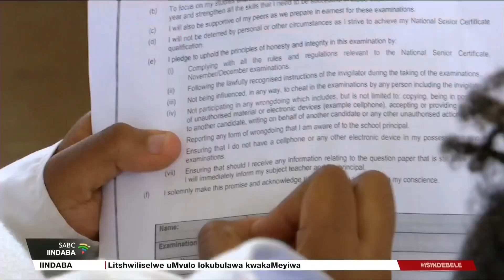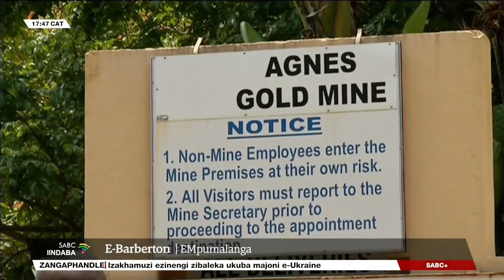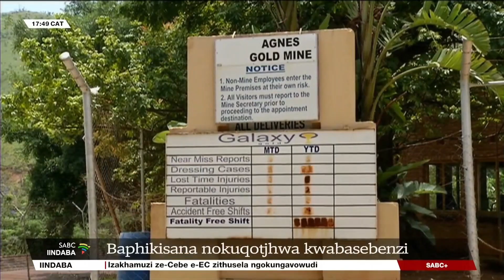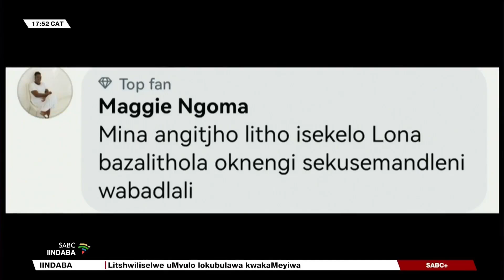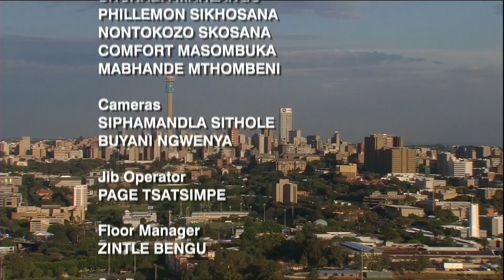Iindaba zesiNdebele @17H30 | 17 November 2023